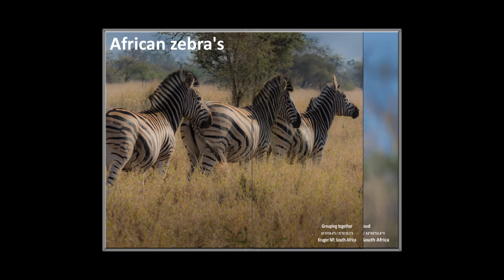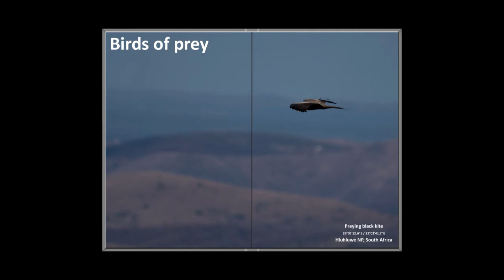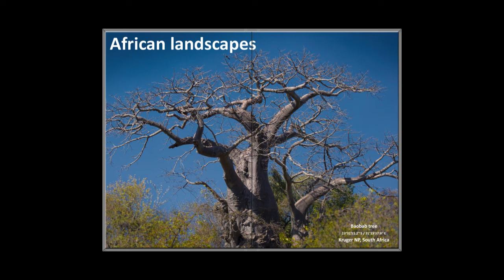South Africa photo book 2013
South Africa, in all of its glory!! See it yourself and travel around in the most beautiful parks, from Kruger to Hluhluwe in Swaziland.

Wanna bet your next trip will be Africa??